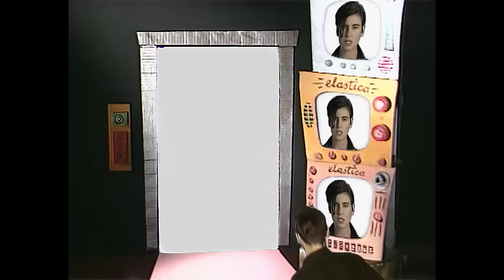[재생목록 60-2]추석특집 김영대의 브릿팝 특강(下):찌질한/위대한/짧았던 전쟁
-Bret Anderson의 글램, Suede의 첫 신호탄
-세계에 스며든 런던의 실험
-Damon Albarn의 분석력과 Noel Gallagher의 찌질함
-95년을 수놓은 The Battle of Britpop
-완성작의 주인공은 Pulp
-록밴드이자 보이밴드, 전통장르와 아이돌의 관계
-케이팝에 대한 비관의 무용함에 대하여

*Play List
1.Suede - Animal Nitrate
2.Blur - Girls and Boys
3.Oasis - Live Forever
4.Elastica - Connection
5.Pulp - Common People
6.Supergrass - Alright